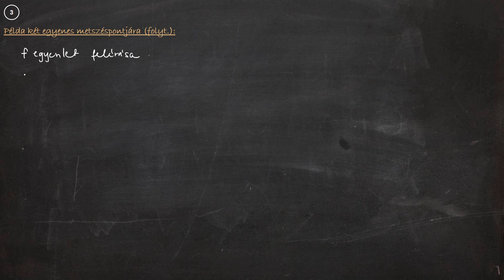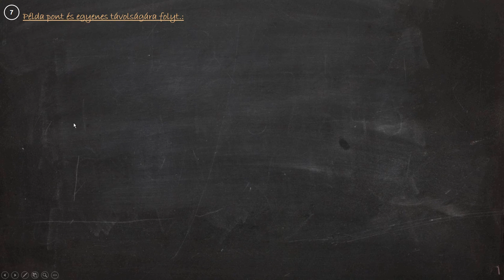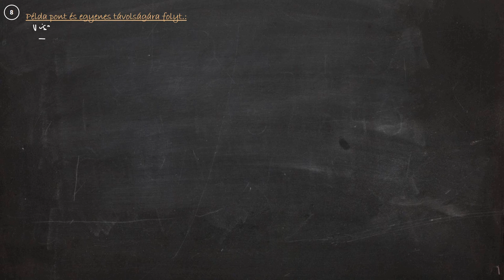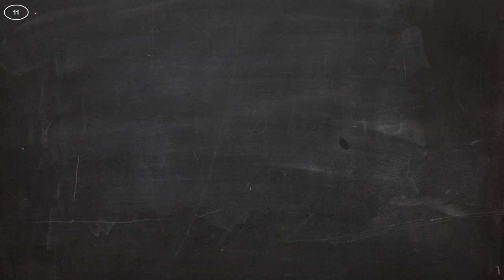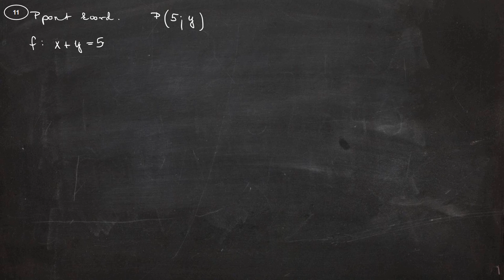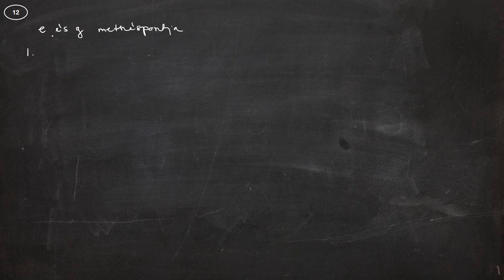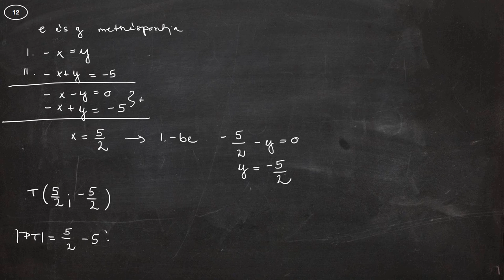Matek gyorstalpaló - Egyenesek távolsága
A távolságok meghatározásának alapja, hogy meg tudjuk határozni két pont távolságát illetve egy vektor adott irányra vonatkozó merőleges vetületének hosszát. Két egyenes távolságának kiszámításához kell annak a szakasznak a hossza, amely mindkét egyenesre merőleges. Ha az egyenesek párhuzamosak, akkor ez a szakasz nem egyértelmű, és ekkor az egyik egyenesen felvett tetszőleges pontnak a másik egyenestől mért távolságát kell meghatározni. Egyébként a mindkét egyenesre merőleges szakasz egyértelmű. Ha történetesen az egyenesek metszik egymást, akkor az előbbi szakasz „elfajuló”, azaz egyetlen pontból áll.